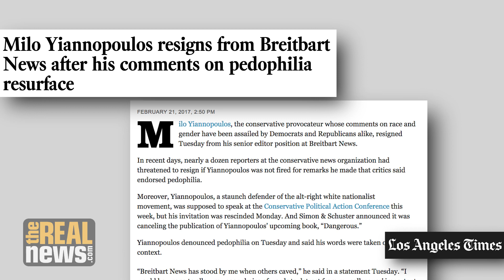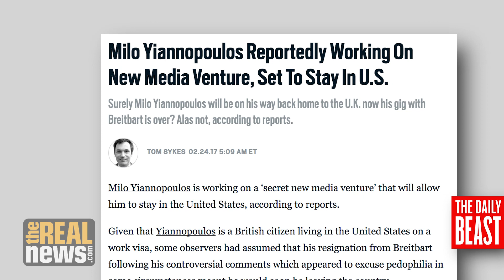Are Bannon and Milo Repackaging Hate Speech?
Trump supporters at CPAC told the Real News they admired Breitbart’s provocative rhetoric because it lifts the taboo of using language the mainstream considers bigoted and racist